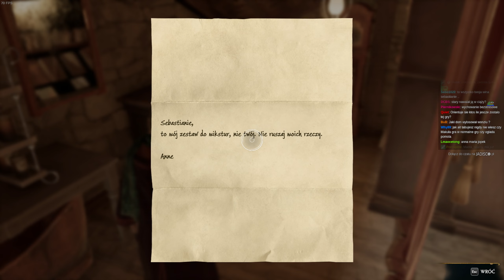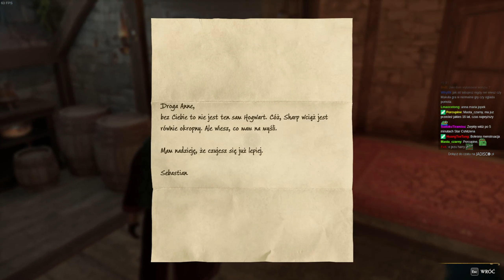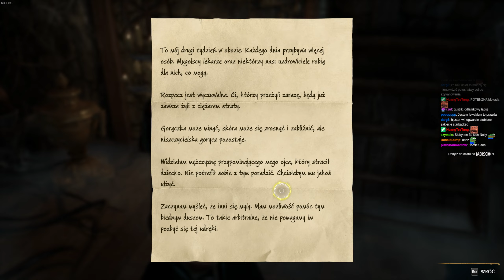Dziedzictwo Hogwartu #15 - Krasnale ogrodowe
Spis:

(Ostrożnie!)

Śledzić nas można:
- dzięki temu wiesz kiedy twórca nadaje na żywo, bo wysyła sygnał.

Pozdrawiam,
m.